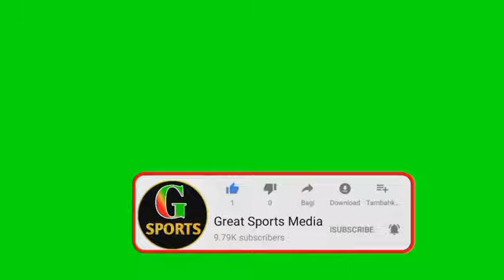PENALTY ZOTE ZA AZAM VS YOUNG AFRICAN KATIKA HATUA YA KWENDA FAINAL